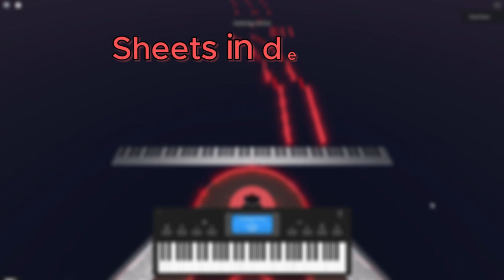Dash (Geometry Dash) on Roblox Piano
Sheets (Transposition 0):
[4ti] - [4tO] [4to] [4tY] [4ti] [qg] [qg] [qg] [qg] [qg] [qg] [qD] [qD] [4ti] - [4tO] [4tP] [4Ys] [qig]-D [qig]-[ig]-[oD]-[oD] s-[oP]-[Os]-[YD]-[Yg]-[4ti] - [4tO] [4to] [4tY] [4ti] [qg] [qg] [qg]-[qg] [qg] [qg] [qc] [qc] [^E] i [^E] i Y [8t]-Y [8t]-Y - W E t |
 [4ti] [qt] -  [4tO] [4to] [4EY] [4ti] [4i] [qi] [4i]-[qi] [4i] [qi]-[4O] [4Y] [4ti] - [WO] [EP] [ts] [iH]-h-g-D-[ig] [oD] [Ys]-[oP]-[Os]-[iD]-g-[4ti] - [WO] [wo] [WO] [4ti] c c - c cc Z Z [4ti] - [WO] [EP] [ts] [*EP] [*wo] [*WO]-[qi]-[@wo] [@qi]-[(Y] [@qi]-g-[4qi] - [qi]-Y-t-Y-i Y - t EW E t - EWq(q - q WE t tYt [*iO] [iO]-[*oP] [Os]-[*YD] [(ig] [tH]-[(oJ] [Yl]-[(OZ] [4ti] - [qis]-[YP]-[tO]-[YP]-[is] [YP] s-D-s-P-aP-a-P-a-s s - [qE] [qW]-[qE] [qt] - [(E] [8W] [(E] [qt] [*!q]-W-T-i-T-i-O-D-[(@o]-P-D-h-D-h-J-Z-